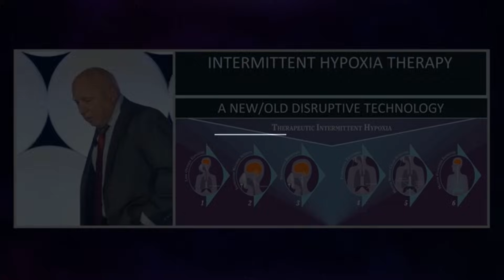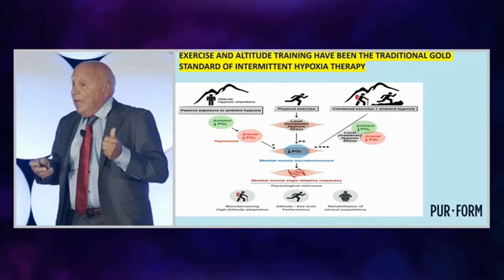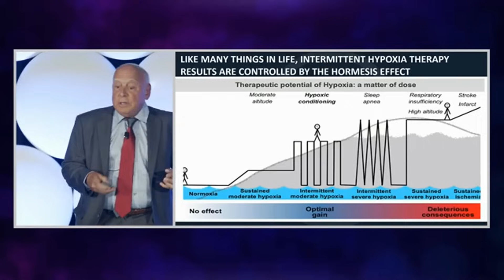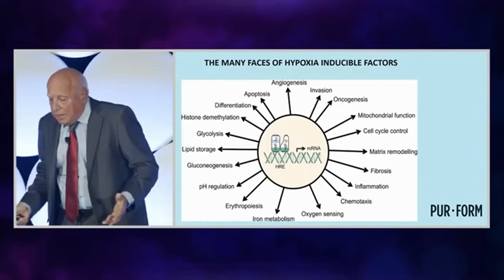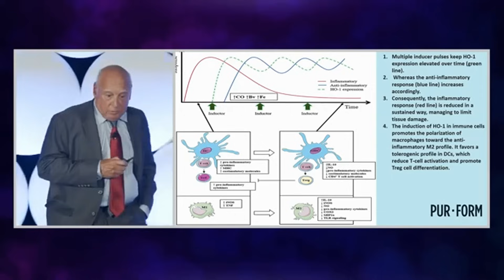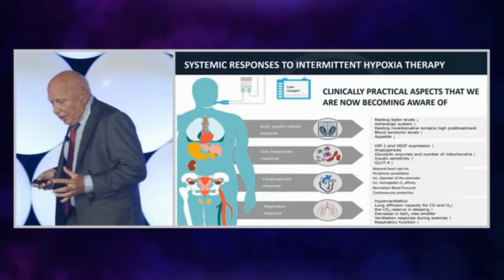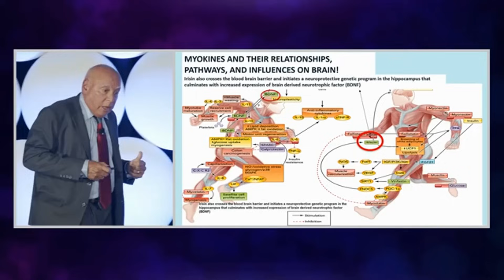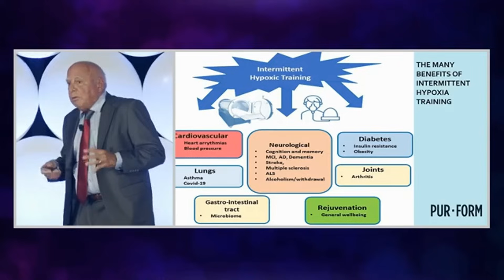ONE Technique To Stimulate ALL These KEY Longevity Factors - Mitochondria, Telomeres & Stem Cells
In this video, we break down the science behind the anti-aging connection of intermittent hypoxia. We'll explain how this technique can positively influence:
• Mitochondria: Boosting their health and number for increased energy.
• Telomeres: Potentially lengthening them, linked to cellular lifespan.
• Stem Cells: Promoting their proliferation, migration, and differentiation for tissue repair.
Learn how this "new old" disruptive technology can potentially boost your health and well-being.

** Credits To : RAADFest, Dr. Joseph Purita **

⌛ NOVOS US$5 OFF Every Purchase